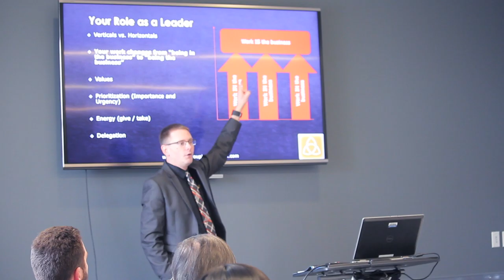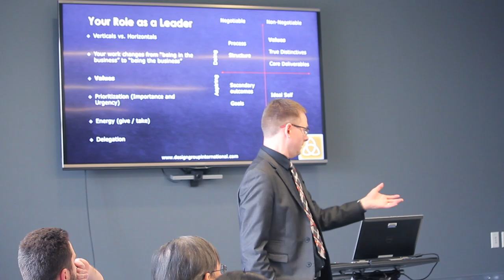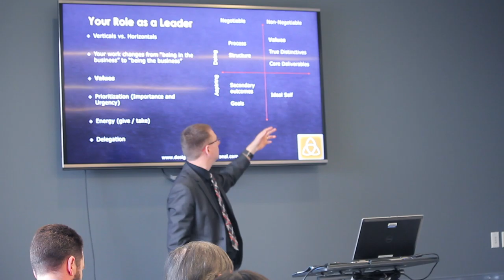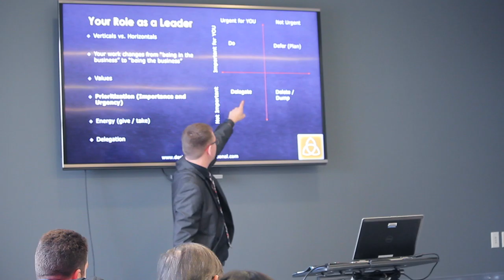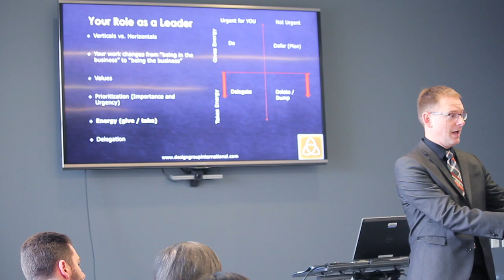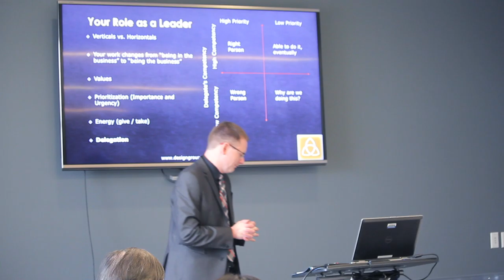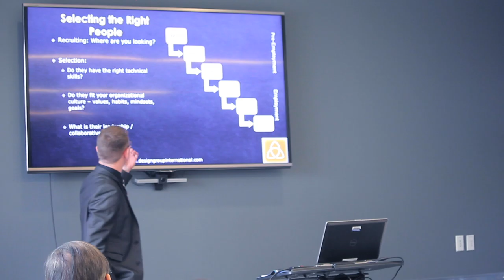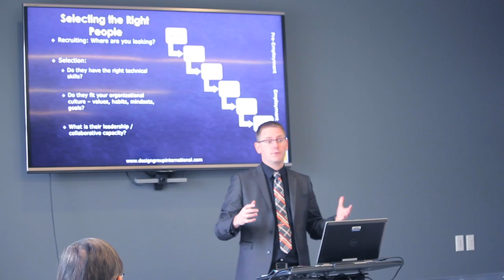Scaling and Growing Your Team | Matthew M. Thomas | Highlights | January 24, 2019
Speaker Matthew M. Thomas, Senior Design Partner at Design Group International presented this month's "Scaling and Growing Your Team" discussion.

Growing businesses discover early on that scaling their teams is as challenging as scaling their products as they are bringing them to market. Many growing companies find that it is not a lack of ideas, software, or manufacturing capacity that limits their growth. Instead, the limiting factor is often how they are able to grow their teams from the core founders toward a sustainable workforce. Even scaling a team by one or two people can be a challenge. This lunch-hour seminar offers some entry points as to how to grow your team successfully at any size.
Topics covered include:
1.    Prioritizing your work as a leader (Why is my work as a leader important? What do I need to be doing, and what could/should others do?)
2.    Developing role differentiation (Who is good at what, and how do we keep people working together well?)
3.    Selecting the right person (What do I look for in the “right person”?)
4.    Integrating new people with your team (How do relationships change as we scale, and how do we do that well?